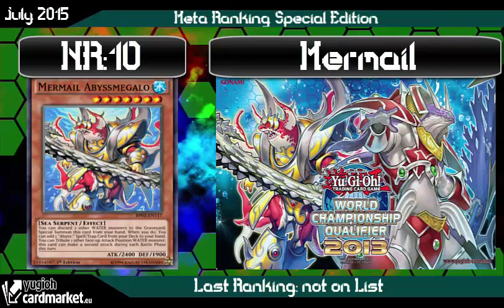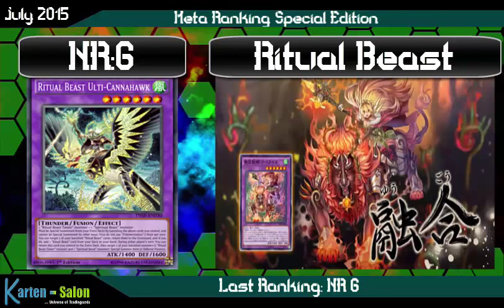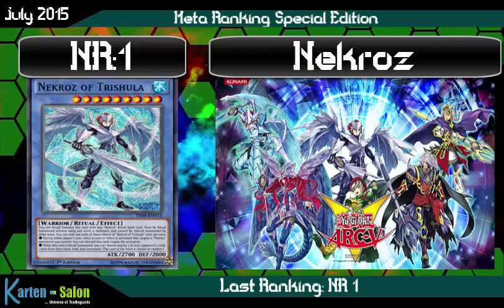TBT: Meta Ranking die besten Decks Juli 2015 Yu-Gi-Oh! (German/Deutsch)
Meta Ranking Juli/July 2015
nachdem die Ban Liste endlich draussen ist gibts endlich eine neue Folge unserer Rangliste der Meta tauglichen Decks für den Juli
die Liste hat nicht viel geändert. Was denkt ihr wie die Liste nächsten Monat aussehen wird? wird Nekroz endlich vom ersten Platz fallen? werden neue Decks wie Ignights sich etablieren?
unsere Blog Artikel auf Gate to the Games:
Karten-Salon:
YGOCardMarket
unsere Facebook Seite:
Ultimate Guard:
►DevPro: BadBoyBudha
►Dueling Network: KidRainen
►etcg: OMGTeamBubbleT
►Hearthstone: BadBoyBudha#2639
-thanks